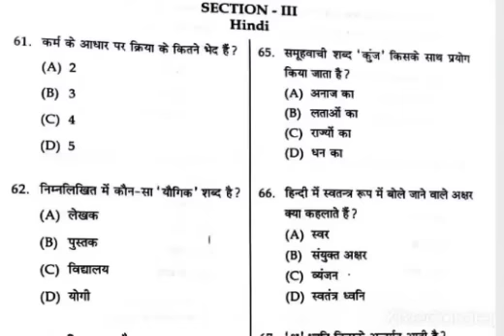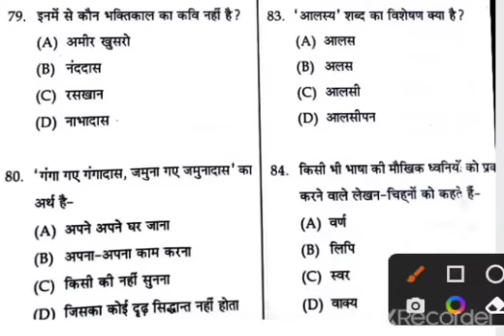👉JBT TET 2022 || Answer key || Section Hindi || 24 July 2022